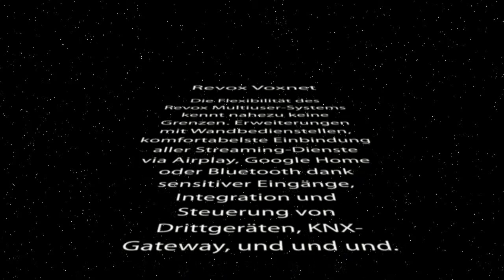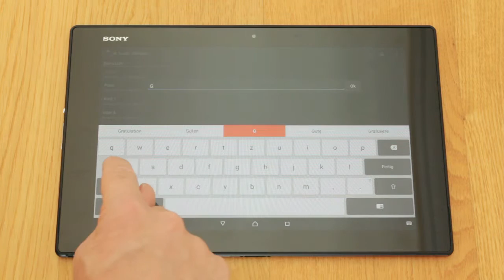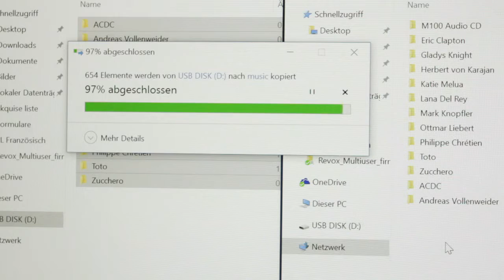Multiroom ganz einfach Revox Voxnet: Installation und Test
Mit Voxnet ist Revox ein grosser Wurf gelungen. Besonders begeistert die schlicht unübertroffen einfache Bedienung. Wer sich im Alltag nicht mit den Tücken von Multiroom-Technik herumschlagen, sondern einfach Musik geniessen will, ist bei Revox Voxnet genau richtig.